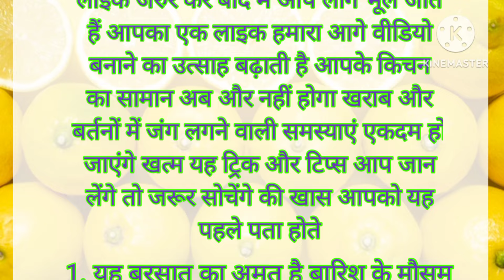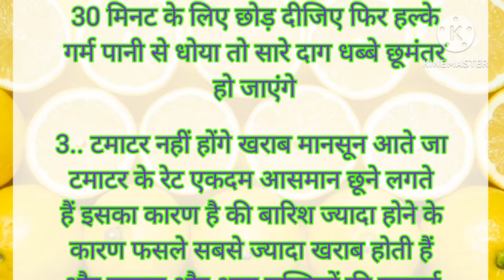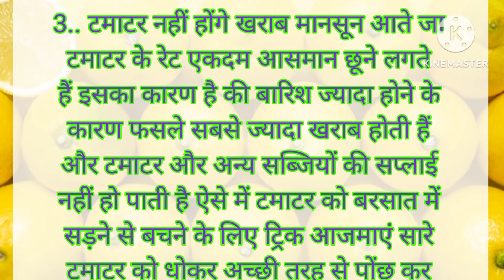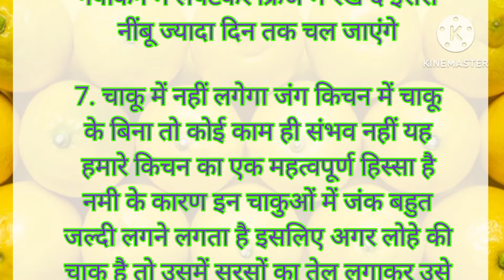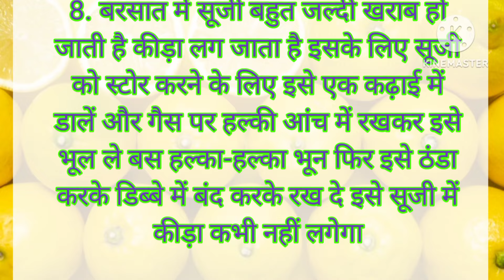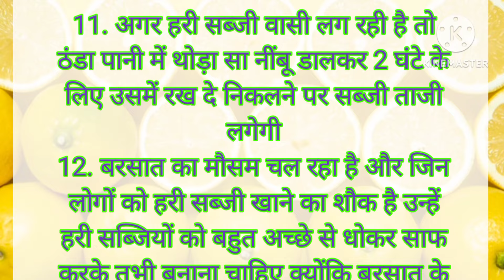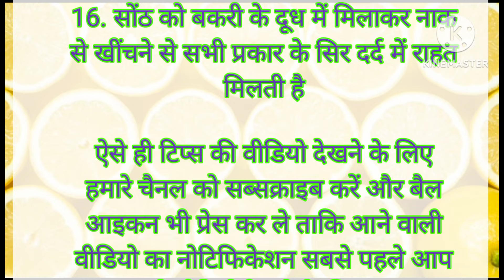20 Best tipsand hacks suvichar#hindi​ acchitips​cookinghacks​ ​healthtips ​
20 ध्यान रखने योग्य बातें / दादी मां के रामबाण नुस्खे suvichar​ kitchenhacks​ kitchentips​ ​

45 Best Tips & Tricks | Suvichar | Lessonable Quotes | Kitchen Tips | Viral | Health Tips | New Tips

45 Best tips & tricks | suvichar | Lessonable Quotes | Kitchen Tips | Viral | Health Tips | In Hindi

30 Best tips & tricks | suvichar | Kitchen Hacks | Kitchen Tips | Viral | Health Tips | In Hindi

48 Best tips & tricks | suvichar | Kitchen Hacks | Kitchen Tips | Viral | Health Tips | achhe vichar

42 best tips and hacks suvichar lessonable quotes kitchen tips#viral​healthtips​achevichar​ ​

42 Best tips and tricks, suvichar, kitchen hacks, trending today, viral, achevichar, helth tips, new cooking tips, किचनटिप्स, हेल्थटिप्स, hacks, ayurvedic upchar, ayurvedic nuskhe hindi, kitchen tips and tricks